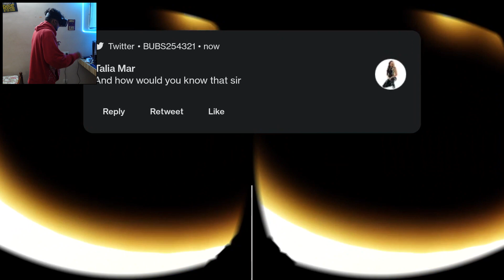Going Inside A Black Hole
Today, I am going inside a black hole. To get the full experience of what its like to go inside a black hole, I am going to go inside one to experience it myself.

INFO ABOUT BLACK HOLES:
A black hole is a region of space where the gravitational force is so strong that nothing, not even light, can escape from it. Black holes are formed from the remnants of massive stars that have exhausted their fuel and collapsed under the weight of their own gravity.
Black holes are characterized by their mass, spin, and electric charge. These properties determine the size of the black hole's event horizon, which is the point of no return beyond which anything that enters will be swallowed up by the black hole.
The study of black holes has led to many breakthroughs in our understanding of gravity and the nature of space and time. However, there is still much we don't know about these enigmatic objects, and they remain one of the most fascinating and mysterious phenomena in the universe.